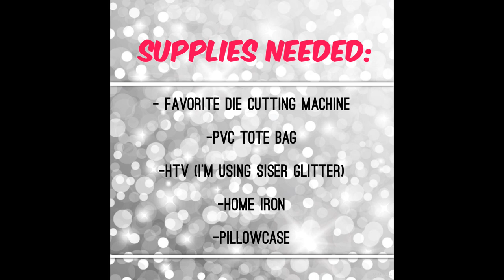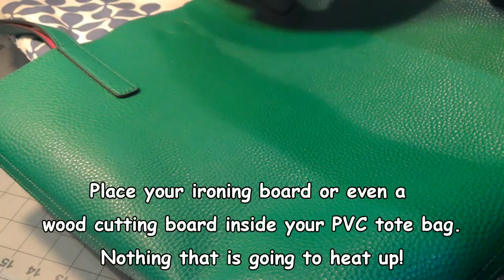How To Apply HTV To A PVC Tote Bag Using Your Iron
Check out this simple tutorial that will show you how to apply HTV to a PVC tote bag using your iron and not melting the bag!
THANKS!!!